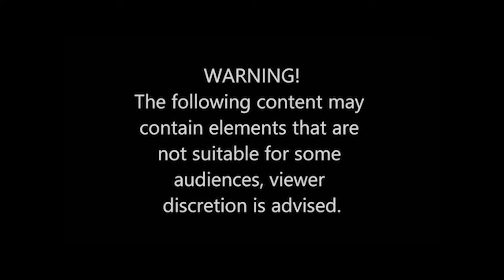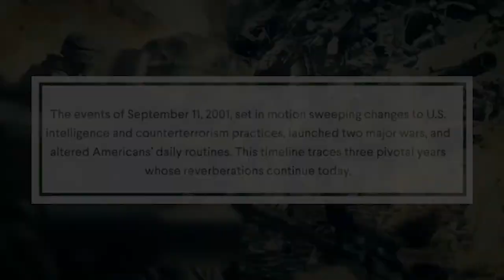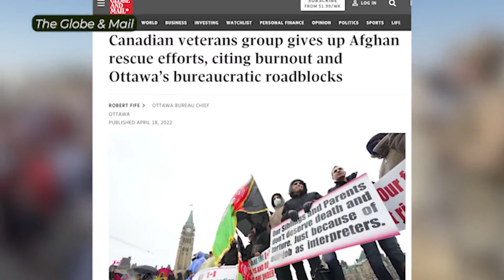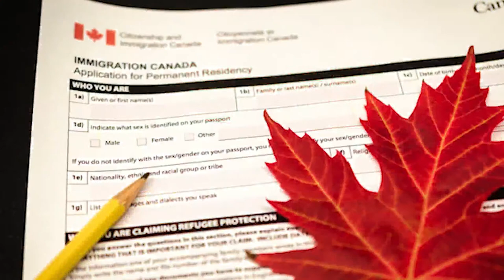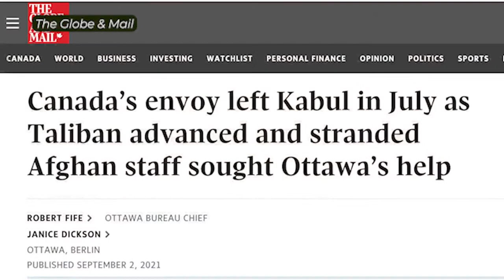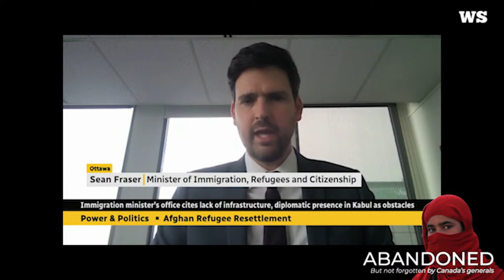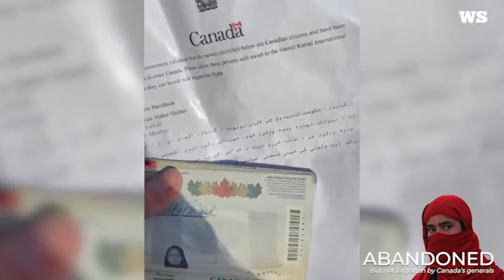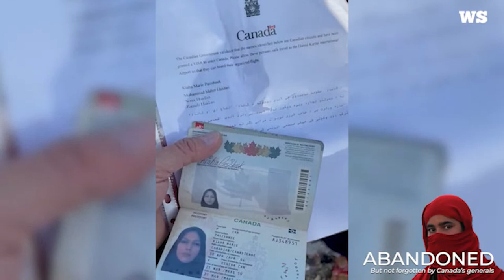DOCUMENTARY: Abandoned But Not Forgotten By Canada’s Generals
The Western Standard documentary — Abandoned But Not Forgotten By Canada’s Generals — explores what transpired prior to and after the Taliban seizing control.
A Western Standard Original Production